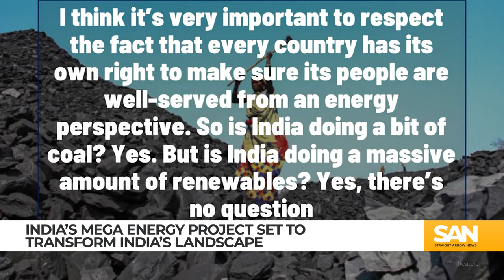Billionaire is building world’s largest clean energy plant 5 times the size of Paris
In western India, Adani Green Energy Limited (AGEL) is in the process of constructing what is set to become the world’s largest energy plant. This endeavor, spanning an area five times the size of Paris and visible from space, covers 200 square miles, as reported by CNN.